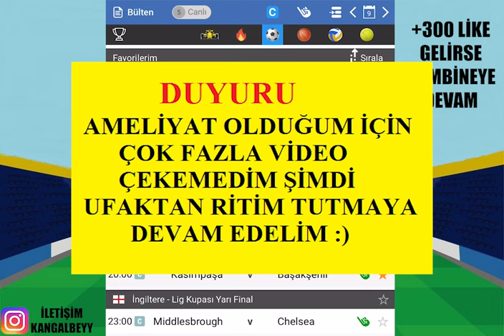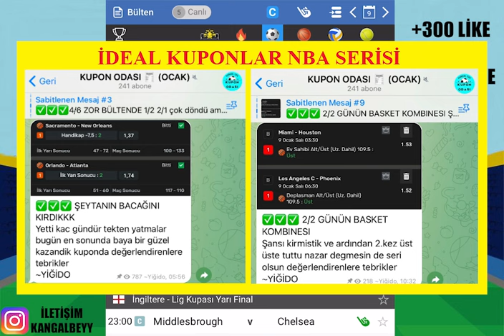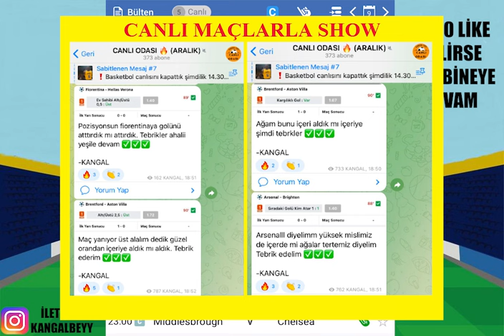İKİ MAÇ YÜKSEK ORAN ! 11 OCAK 2024 İDDAA TAHMİNLERİ